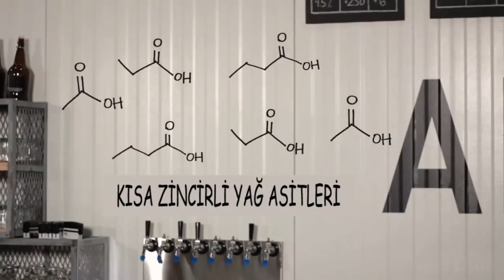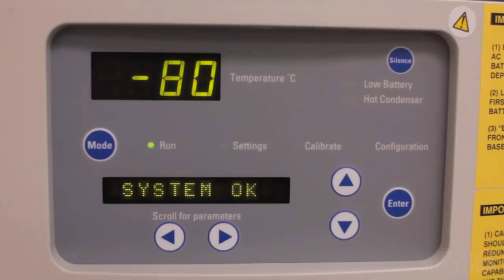Neden Gaz Çıkarırız (Biyoloji) (MIT+K12 / STEM)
s *